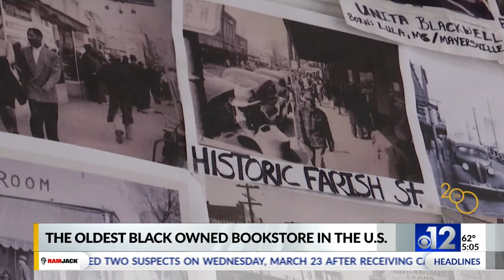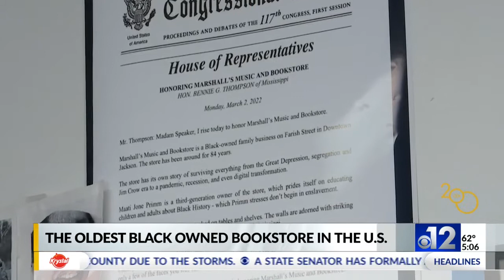Marshall’s Music and Bookstore holds special memories for owner